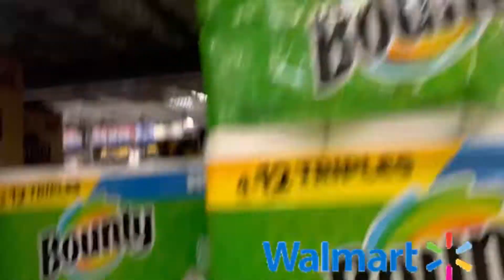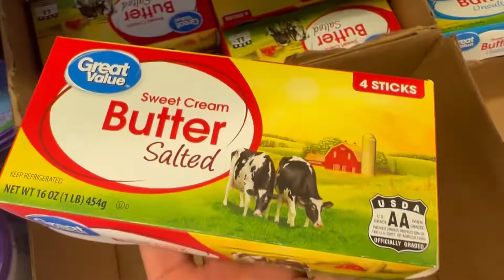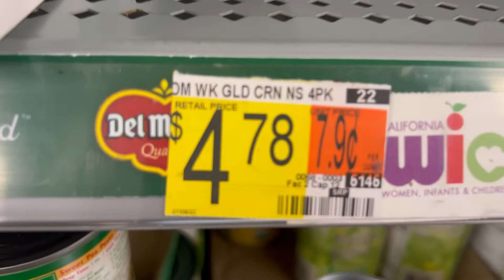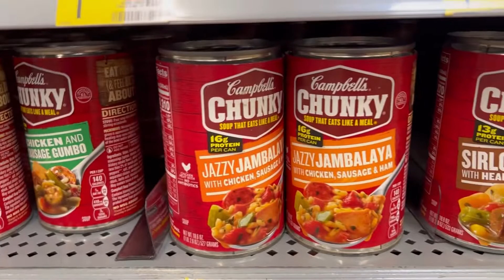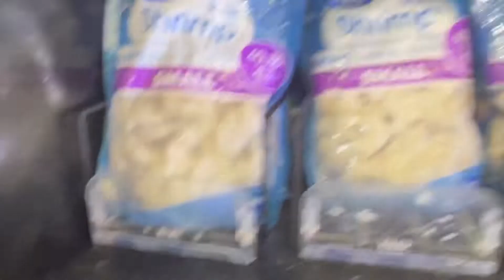Shelves , Freezers Stocked At Walmart Sacramento California 👏🏽🙏🏽👏🏽